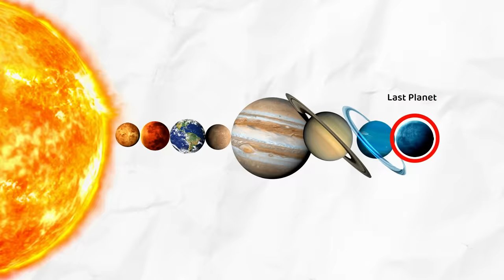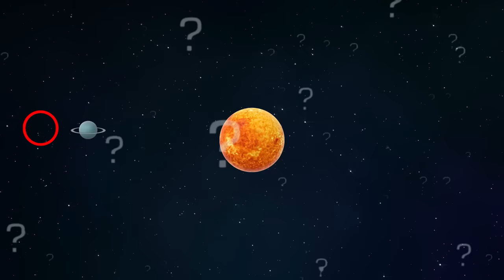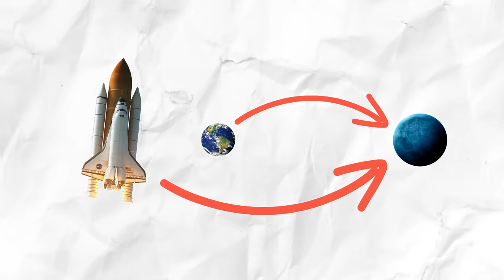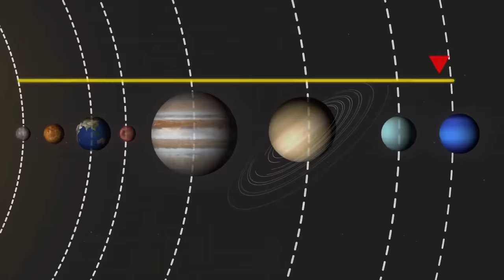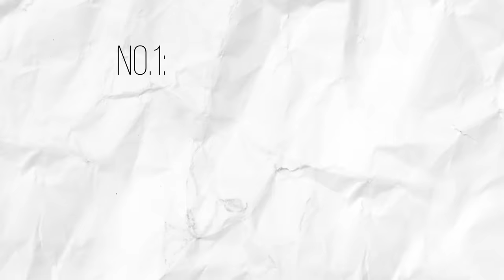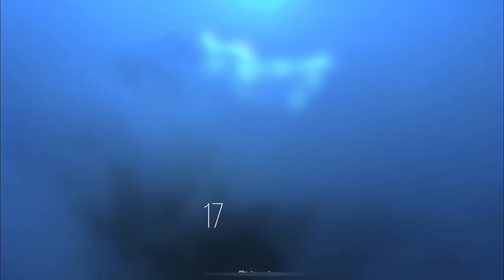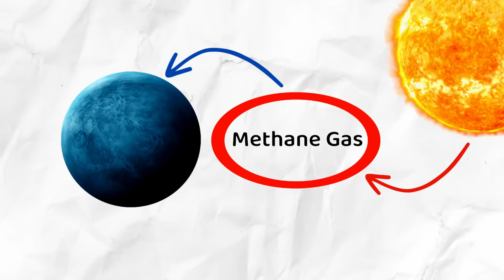Exploring Neptune's Mysteries: A Journey Through the Enigmatic Blue Planet | Info Family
Welcome to our mesmerizing exploration of Neptune, the enigmatic blue planet of our solar system! In this video, we will explore the depths of this distant and captivating world